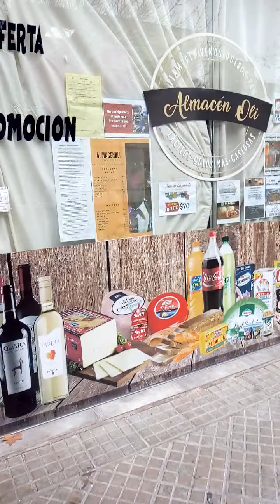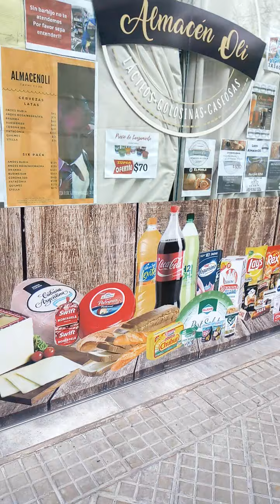Morando na zona centro de Argentina Rosario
Gente deixem seus likes.